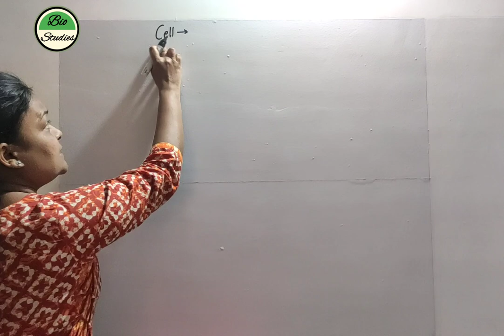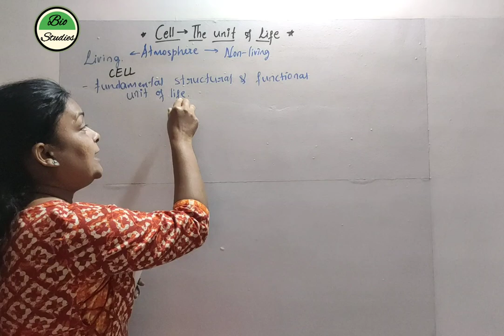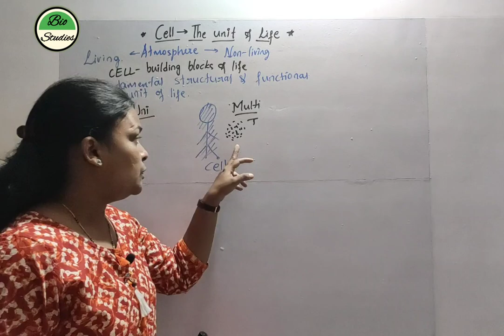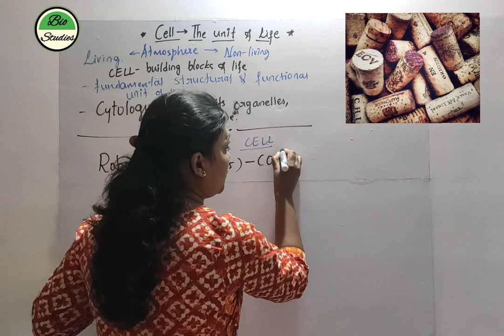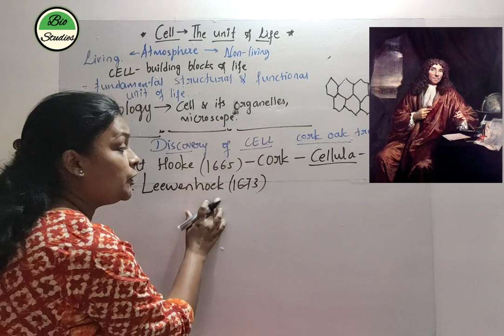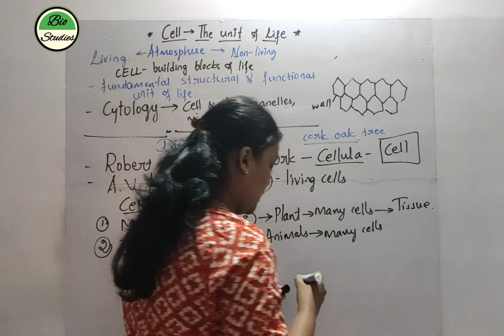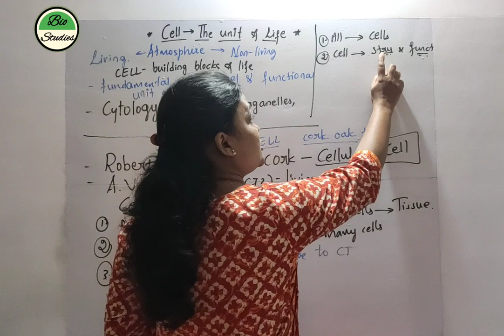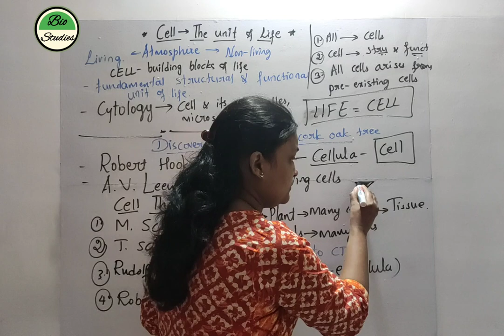Class 11 - Cell - The Unit of Life - 01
Please check the below link for handwritten notes for reference...

Oak tree bark